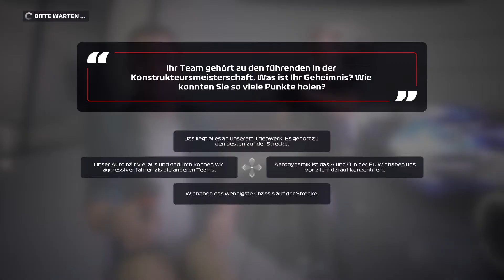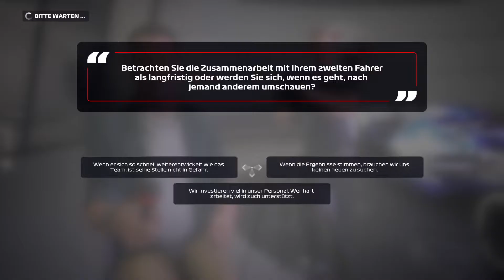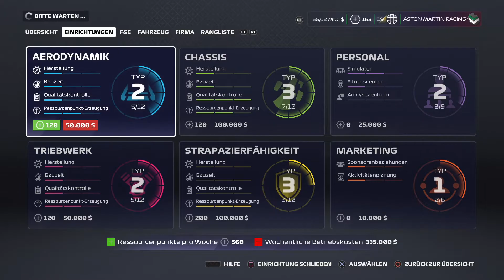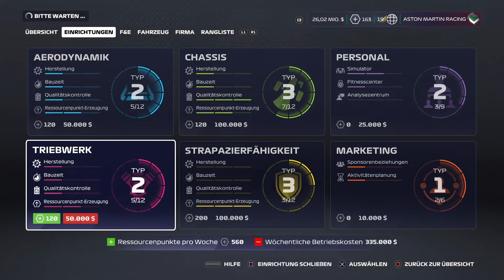F1 2020 My Team Karriere #47: GROßE VERÄNDERUNGEN! Neuer Teamkollege & Team | F1 2020 deutsch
Mein Equipment :
PS4 (1216a)

Mikrofon (Auna 900b)

Kamera (GoPro Hero 7 Silver)

Lenkrad (Logitech G29)

Capture Card (Elgato Game Capture HD60 S)

Schnittprogramm : Sony Vegas Pro 15 & SHAREfactory

externe Festplatte

Handy (Samsung Galaxy S9)